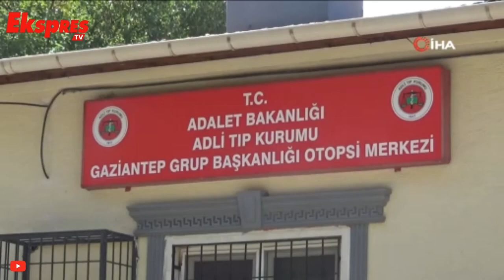12 yaşındaki çocuk gölette boğuldu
Gaziantep’te 12 yaşındaki Serhat Gençoğlu depremin oluşturduğu gölette boğularak hayatını kaybetti.